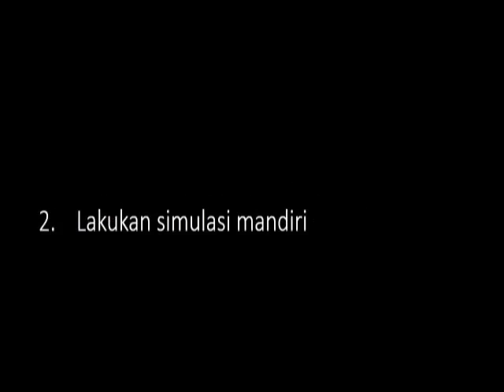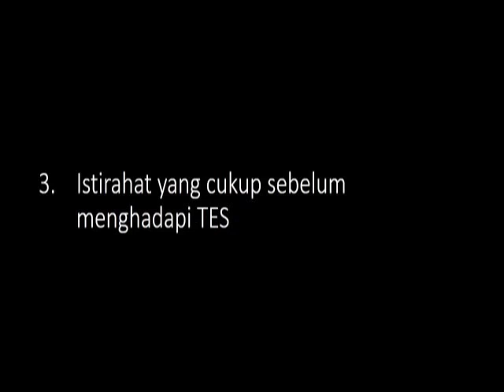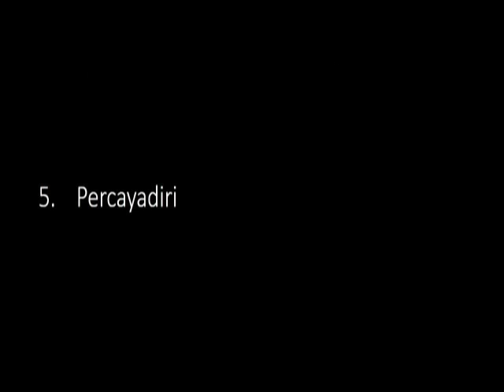strategi lolos cpns avi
strategi lolos cpns